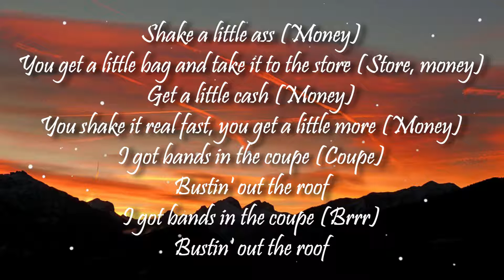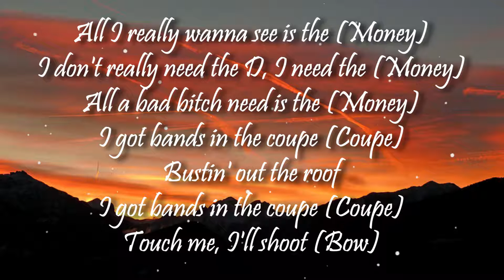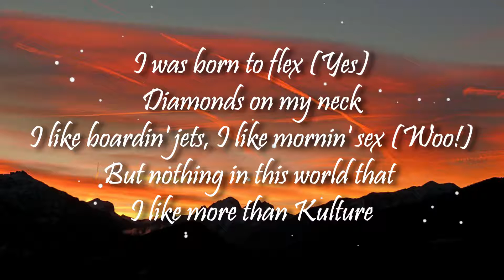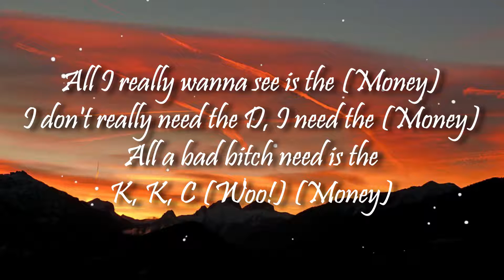Cardi B - Money (Lyrics)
Lyrics:
I ride on his dick in some big tall heels
Cold ass bitch, I give broads chills

But nothing in this world that I like more than checks (Money)
All a bad bitch need is the (Money flow)
Shake a lil ass (Money)
Get a little bag and take it to the store (Store, money)
Shake it real fast and get a little more (Money)

If she fine or she thick, goddamn
Let a bitch try me, boom (Boom)

Bitch, I will pop on your pops (Your pops)
You know who popped the most shit? (Who?)
Bitch, I will black on your ass (Yeah)
Wakanda forever
Sweet like a honey bun, spit like a Tommy gun
Kiss the ring and kick rocks, sis (Uh)
He gonna eat this ass like soup (Ayy)

But nothing in this world that I like more than Kulture
(Kulture, Kulture, Kulture)
All a bad bitch need is the
K.K.C (Woo)(Money)

Money
(Money)
(Money)
(Money)
(Money)
(Money)
(Money)